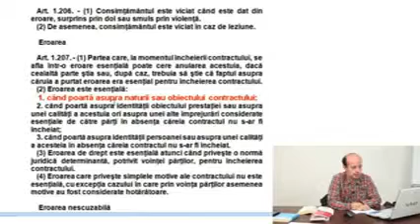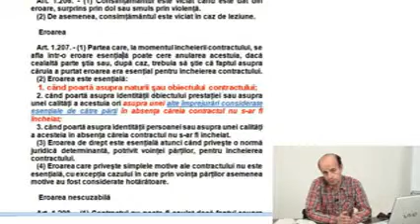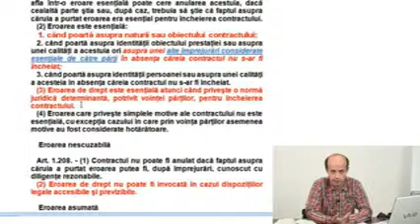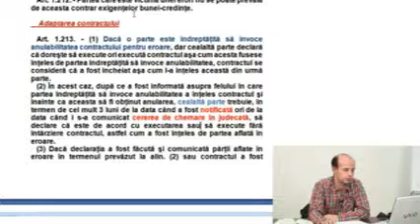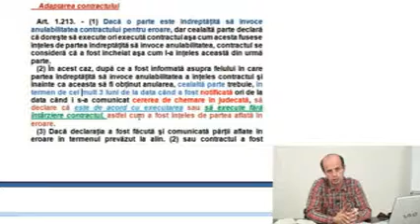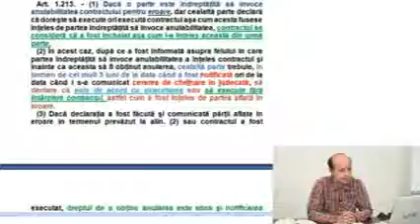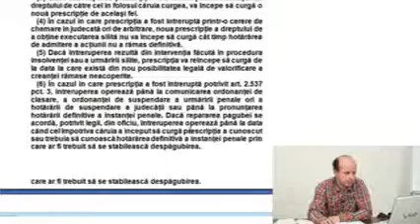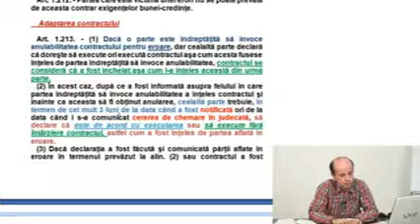Bogdan Dumitrache: Cauze de ineficacitate a contractelor cf. NCC (1)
Noul Cod civil: Cauze de ineficacitate a contractelor. Modificări în materie de nulitate şi rezoluţiune. Implicaţii procesuale